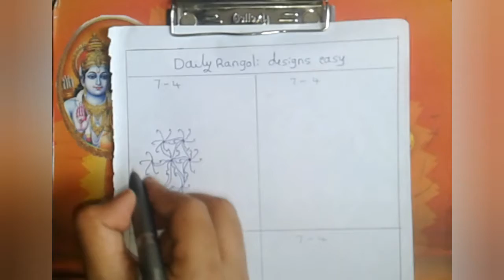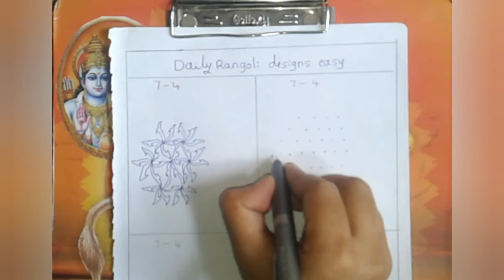4 ದಿನನಿತ್ಯದ ಸುಂದರ ರಂಗೋಲಿ /Daily Rangoli Designs /easy and beautiful Rangoli Designs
daily Rangoli Design part 1

archana kori kannada channel

keep support